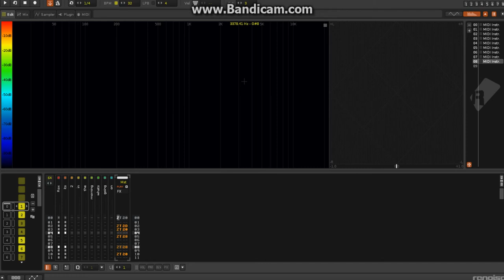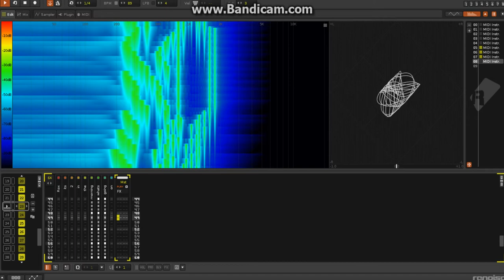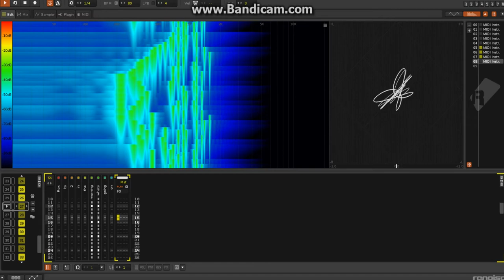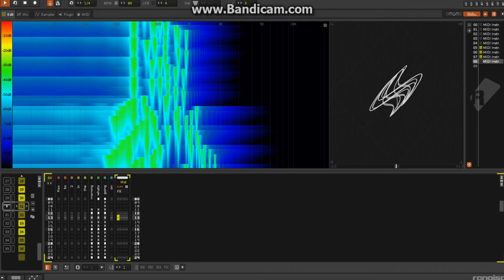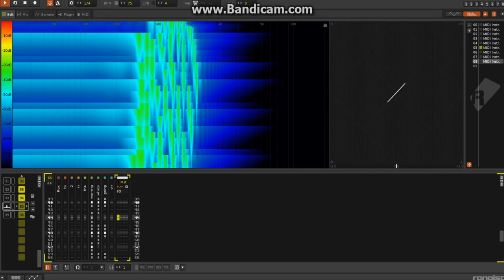Toccata and Fugue in D Minor using sine waves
Good idea